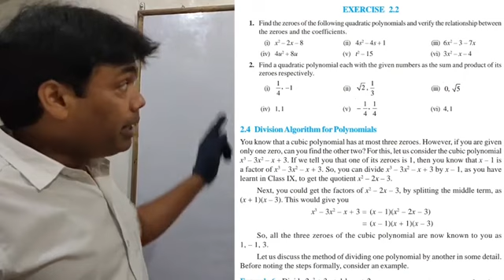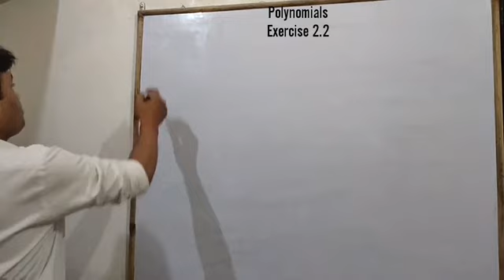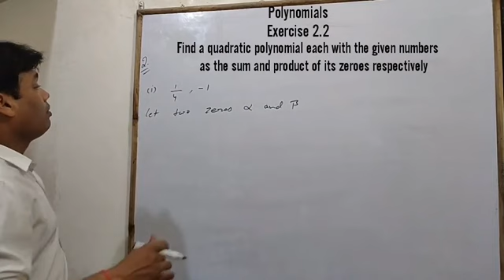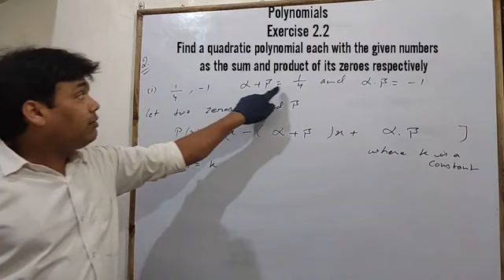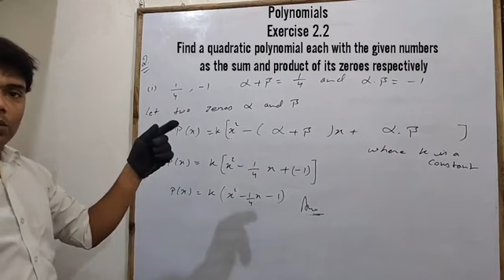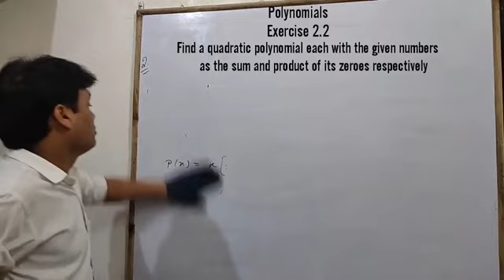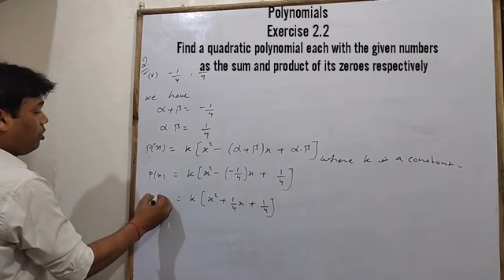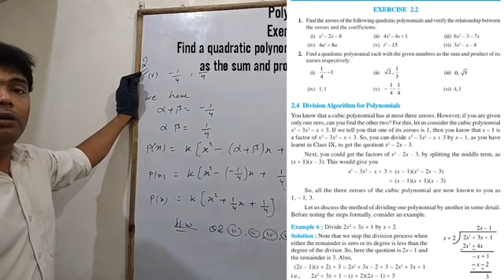Class 10 Polynomials Exercise 2.2 Question 2 by Dixit Sir.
Hello students this is the online lecture series on the chapter polynomials class 10th ...
So kindly watch the video carefully and prepare the notes yourself. .

You can watch our old videos also

Thankyou guys